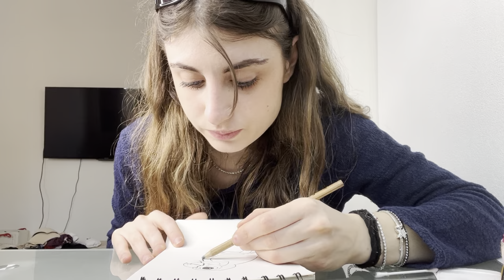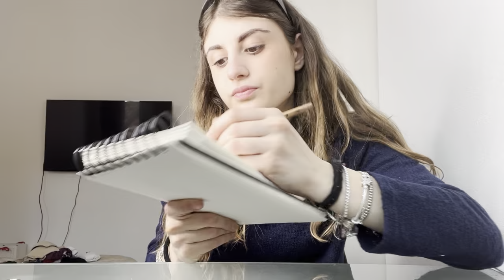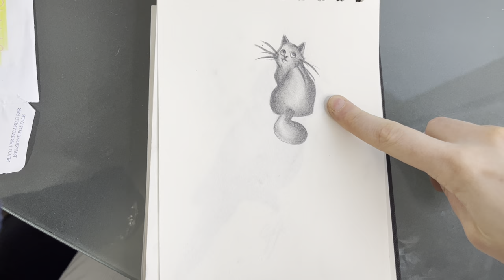COME DISEGNARE TUTORIAL💖✏️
TUTORIAL DISEGNO💖
vi è piaciuto? Ditemi se ne volete altri!!
Vi mostro anche alcuni dei miei disegni sul mio sketchbook, cosa ne pensate?

Seguitemi per altri tutorial di disegno☺️vi voglio beneee.
Un bacio, al prossimo video!

1G: acapodelglobo
TikTokk: acapodelglobo